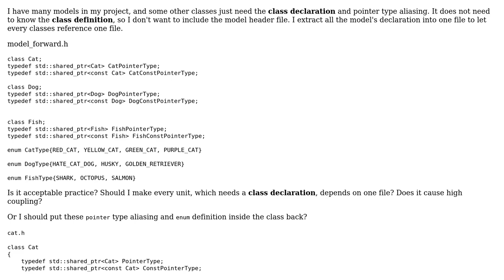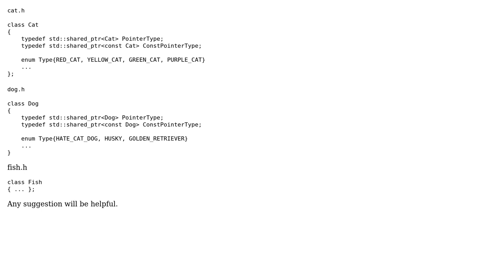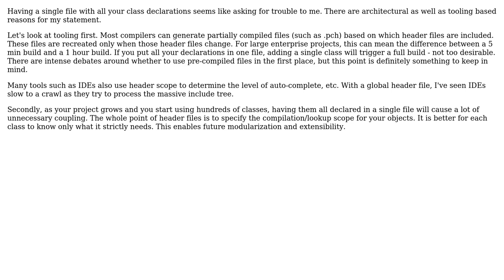Software Engineering: Extract all related class type aliasing and enum into one file or not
With thanks & praise to God, and with thanks to the many people who have made this project possible! | Content (except music & images) licensed under CC BY-SA | Music | Images & others | With thanks to user metacubed user david.pfx user Chen OT and the Stack Exchange Network Trademarks are property of their respective owners. You are responsible for your own actions.